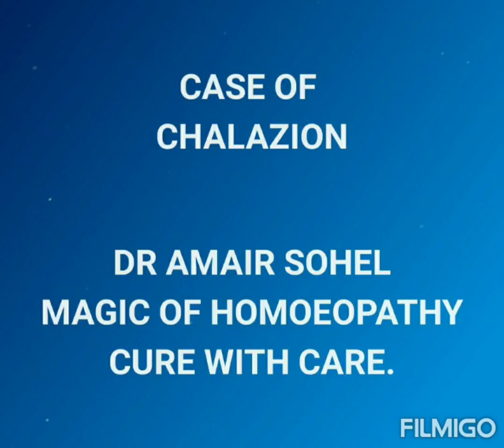CASE OF CHALAZION